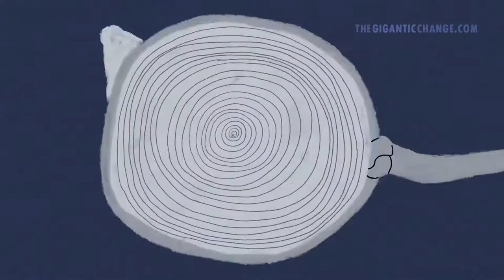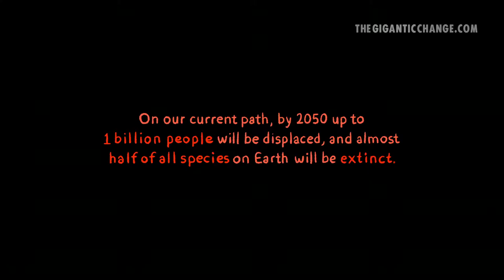The Gigantic Change | Whoopi Goldberg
L'actriu Whoopi Goldberg i Extinction Rebellion junten forces per crear una peça d'animació ambientada al futur i titulada "The Gigantic Change" (El canvi gegant). Estrenada al Dia Mundial del Medi Ambient, la pel·lícula mira enrere des d'un hipotètic any 2050, monstrant-nos com la gent es va unir per salvar el món de la crisi climàtica i ecològica.

Whoopi Goldberg has teamed up with Extinction Rebellion in a beautiful new animation set in the future, entitled 'The Gigantic Change'. The film, released as part of World Environment Day, looks back from 2050 to show how people came together to save the world from the climate and ecological crisis.

to find out how you can take action today.

As we start to plan how to rebuild our world post-Covid, the film shows that a brighter future really is possible. But this won’t happen on its own; we must all take action today. The climate and ecological crisis is an existential threat to people of all ages and backgrounds. The need for collective action has never been greater.

The team behind The Gigantic Change, together with Passion Pictures – who created the famous Orangutan advert for Iceland – knew that Whoopi’s iconic voice would bring a perfect sense of gravitas to the performance. She is a prominent campaigner on environmental issues, so she had the power to inspire many of her followers to take action.

The urgency of the situation clearly resonates with her, and many others, but the challenge is to communicate this urgency to the wider public. This is the primary purpose of The Gigantic Change. After seeing the film, viewers are invited a simple website outlining the most effective actions they can take to save the environment.

Whoopi Goldberg has appeared in such films as The Color Purple, Ghost, and Sister Act. She became the first African American woman to host the Academy Awards and only the second African American woman to actually win one. Today she has a strong voice on climate issues and is an active supporter of the School Strikes.

Full List of Cast & Crew:

Grandmother: Whoopi Goldberg
Granddaughter: Livia Nelson
Co-Directors: George Lewin & Nicola Jane Francis
Original Story: George Lewin
Co-Writers: Nicola Jane Francis & Josh Hughes
Producer: Serena Schellenberg

Executive Producer: Belle Palmer at Passion Pictures
Designer & Animator: Nicola Jane Francis
Sound Designer: Chris Banks
Music Composer: Simon Chamberlain
Casting Director: Nicci Topping Casting (CSA)
Livia Nelson represented by Creative Kidz & Co
Voiceover Recording: Factory Studios